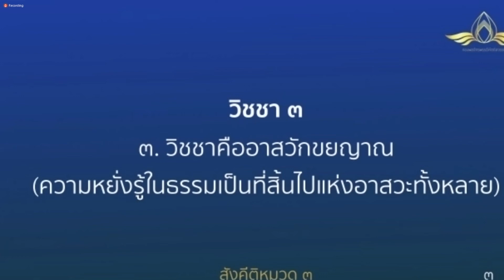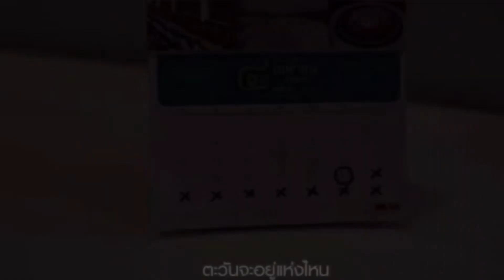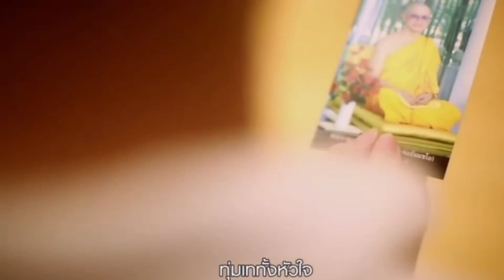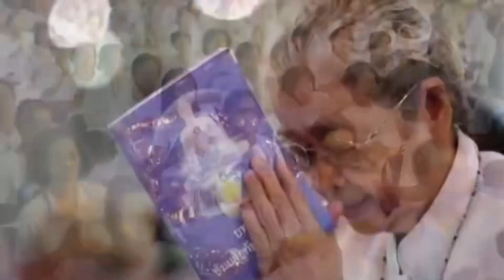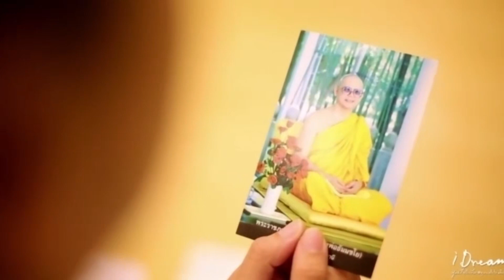20220511 "รู้(จัก)ตน รู้คน รู้โลก" โดย พระครูสังฆรักษ์อนุรักษ์ โสตฺถิโก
👨‍💻: ‍🧘"รู้(จัก)ตน รู้คน รู้โลก" 👥🌏🧘

โดย
เวลา 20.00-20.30 น. วันที่ 11 พฤษภาคม พ.ศ. 2565

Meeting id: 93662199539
password 072